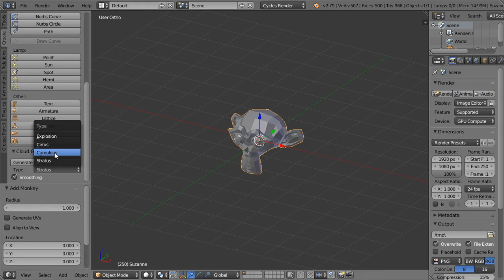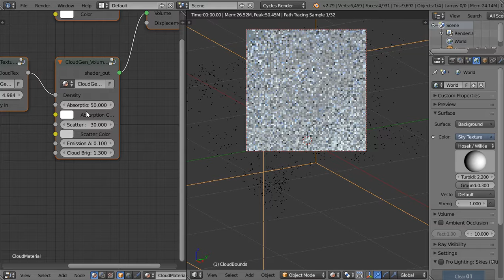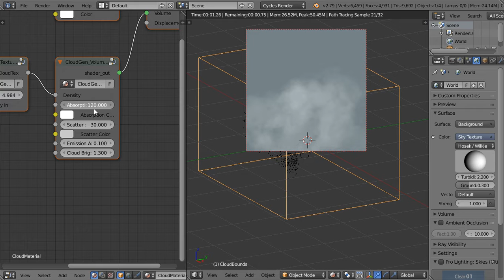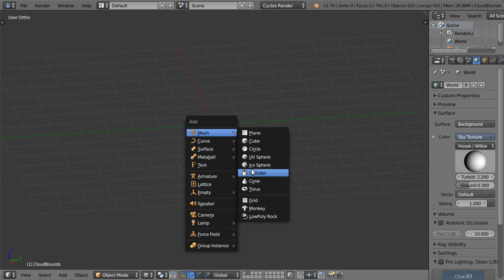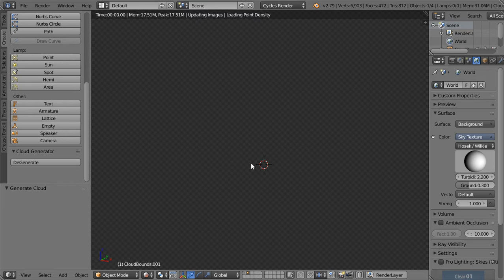Blender Daily Tips and Tricks#24 | How to generate clouds easily(EN.)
this video will be done using the cloud generator addon